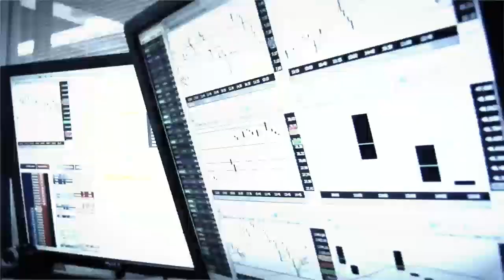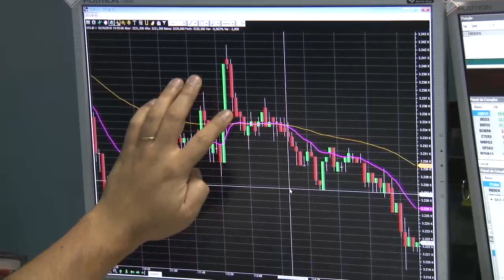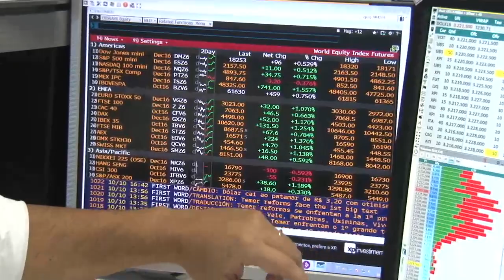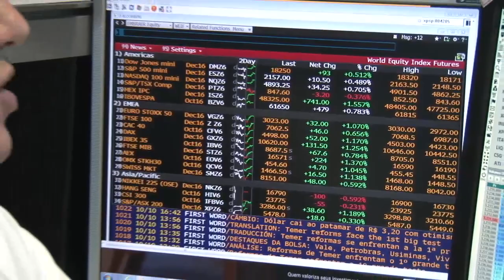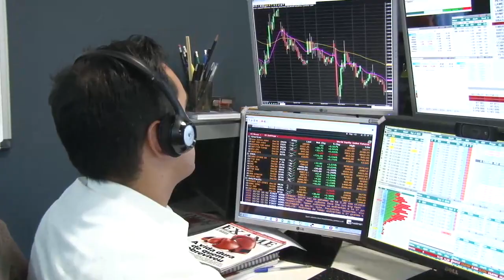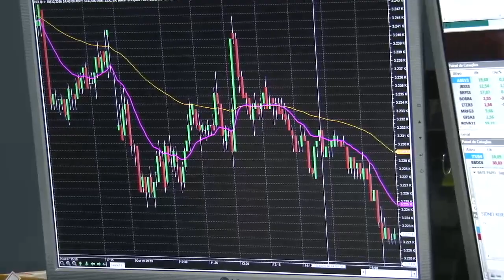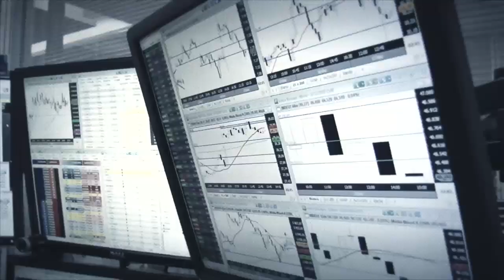Mercado reage positivamente aos movimentos fortes das commodities